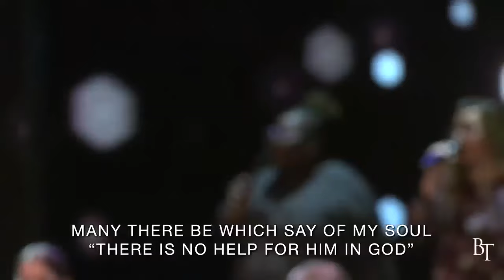Thou O Lord are a shield for me by the Brooklyn Tabernacle choir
Lyrics
Many are they increased that troubled me
Many are they that rise up against me
Many there be which say of my soul
There is no help for him in God

But Thou, oh Lord are a shield for me
My glory and the lifter of my head
Thou, oh Lord are a shield for me

Repeat

I cried unto the Lord with my voice
And he heard me out of His holy hill
I laid me down and slept and awaked
For the Lord sustained, for he sustained me

Thou, oh Lord are shield for me

Repeat Twice
For Thou oh Lord are a shield for me
Of my head
My head